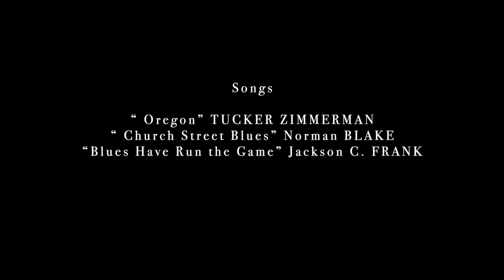Come Around The Banjo - Concert Part 06 - Patrick WILLEMS & Jef VAN GOOL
"Come Around The Banjo, gemoedelijk afgerond tot COTB (want die “O” is rond…), is een initiatief van Arne Eekman, stevig gesteund door zijn vrouw Joor Verhoeven, zijn banjoleraar Jörg Seifert en "meter" Danny Adams.
Het ontstond uit Arne’s behoefte om enerzijds meer banjospelers te ontmoeten en meer spontane live (banjo) muziek te horen en anderzijds uit zijn plezier om vrienden en familie samen te brengen in een gemoedelijke, ontspannen sfeer.
COTB is evengoed een non-stop jam als een heel groot familiefeest waarbij iedereen welkom is die houdt van akoestische muziek rond de tafel of kampvuur. Met of zonder banjo, alle akoestische instrumenten welkom!

Dankzij de ijzersterke ploeg vrijwilligers konden er al vijf edities georganiseerd worden en om dat te vieren werd er in 2022 het weekend begonnen met een free-podium op vrijdagavond.
Het centrale thema was “Ode aan Derroll Adams, Pete Seeger en Tom Paxton” maar er werd niet streng geselecteerd… 😊

Kijk en luister hier naar deze fijne muzikale pareltjes!

Welkom op één van de volgende edities!

 "Come Around The Banjo, très joliment  arrondi en abrégé à COTB (le "O" étant un rond...), est une initiative d'Arne Eekman. Elle est fermement soutenue par sa femme Joor Verhoeven, son professeur de banjo Jörg Seifert et la "marraine" Danny Adams.

Cet évènement est né de l’envie d'Arne de rencontrer d’autres joueurs de banjo ainsi que d'entendre de la musique live plus spontanée tout en réunissant des amis et la famille dans une atmosphère amicale et détendue.

COTB est autant une jam non-stop, qu’une très grande fête familiale où tous les amateurs de musique acoustique se retrouvent autour de la table ou du feu de camp. Tous les instruments acoustiques sont les bienvenus !

Grâce à la solide équipe de bénévoles, cinq éditions ont déjà été organisées. A cette occasion, l’édition de 2022 a débuté avec un podium libre. Le thème central était "Ode à Derroll Adams, Pete Seeger et Tom Paxton" mais il n'y avait pas de sélection stricte… 😊

Regardez et écoutez ces joyaux musicaux.

Bienvenue à l'une de nos prochaines éditions